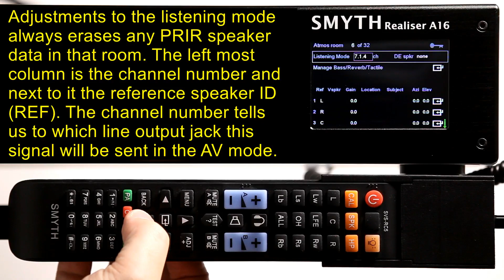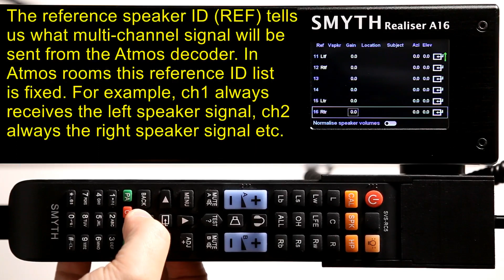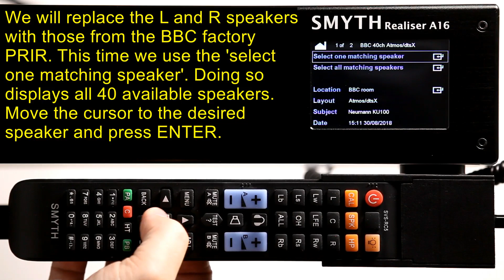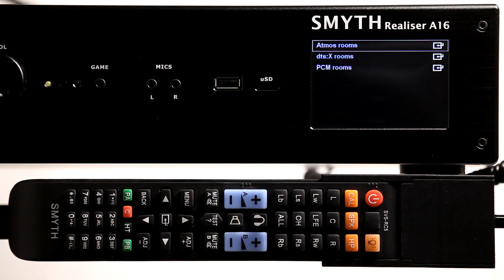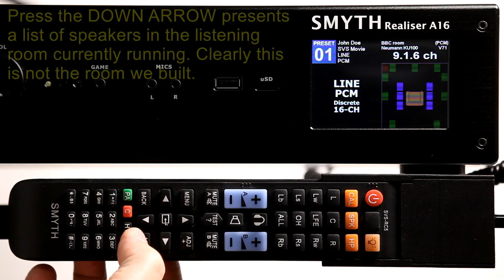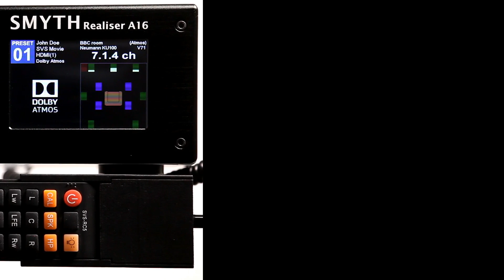Realiser A16 basics part 8: building Listening Rooms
Entry level operation of the Smyth Realiser A16. This video demonstrates how to create an Atmos 7.1.4ch listening room using a combination of virtual speakers from our Surrey Uni and BBC factory PRIR files.